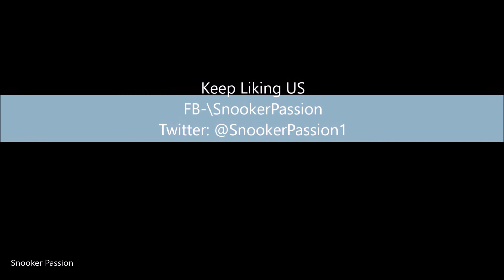Top 18 Shots International Snooker Championship 2017 Final